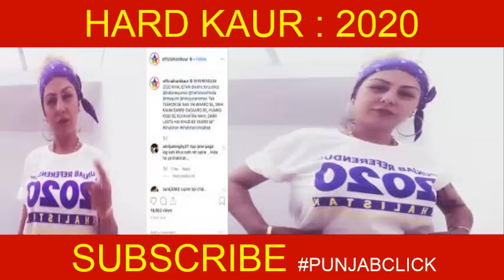hard kaur | 2020 ਨੂੰ ਫੁੱਲ ਸਪੋਰਟ | ਵੀਡੀਓ ਹੋਈ viral | punjabclick